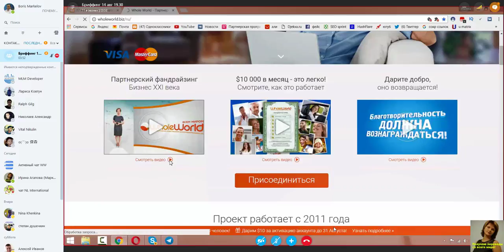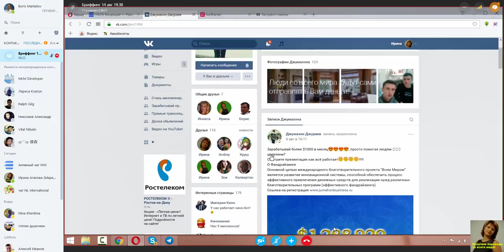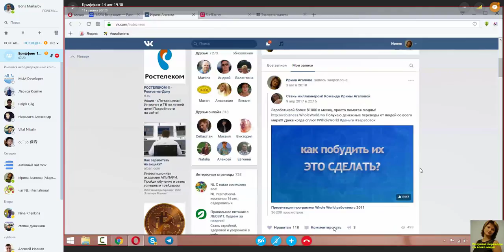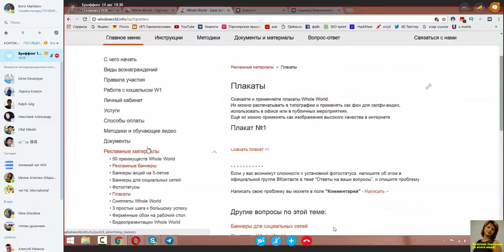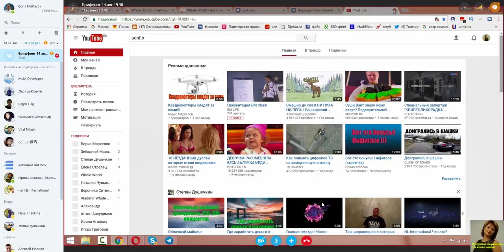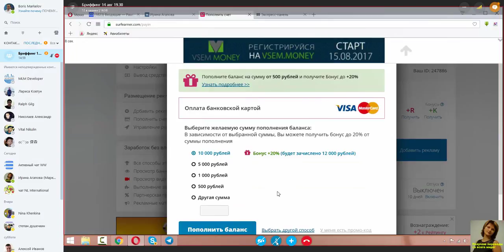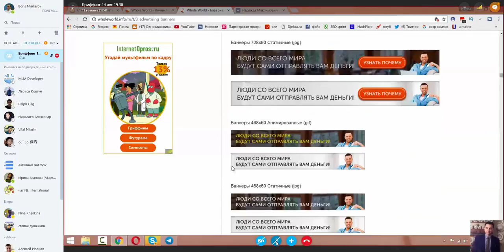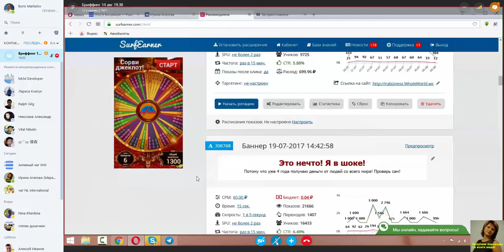БРИФИНГ команды лидеров Whole World 14 08 2017 спикер Ирина Агапова